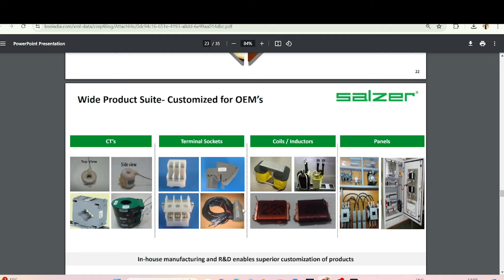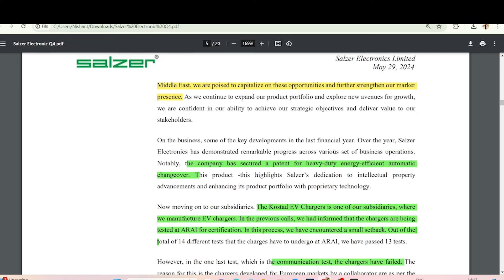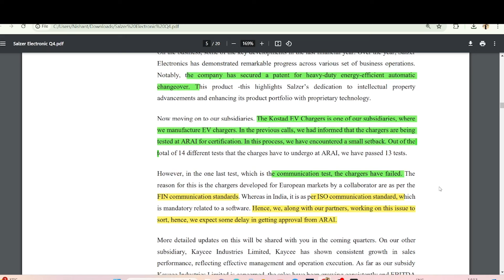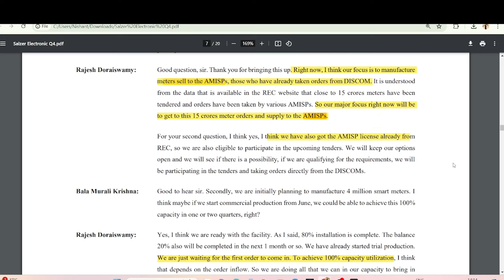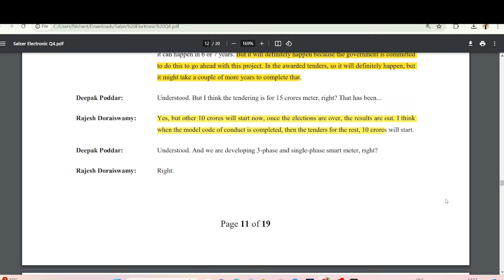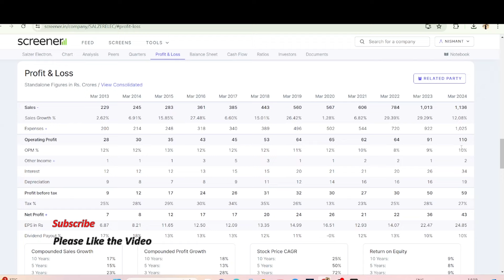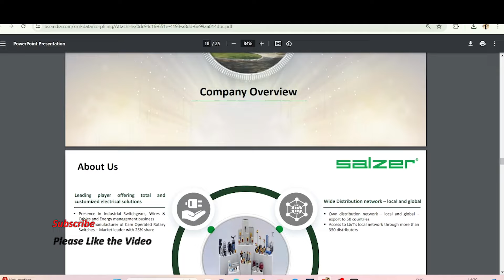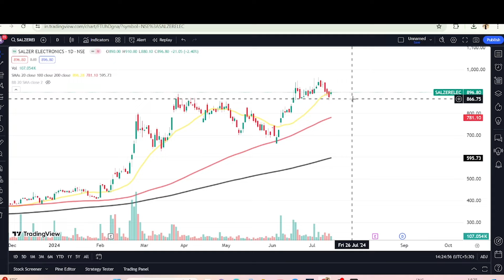Salzer Electronics Share Detailed Analysis FY25 / Salzer Electronics Share Latest News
Covered - Salzer Electronics Growth Plans - Price Targets

Explained - Why Salzer Electronics Share is falling?

Salzer Electronics Share Latest News | Salzer Electronics tech share Analysis | Why Salzer Electronics Share is falling? Salzer Electronics share Price

Salzer Electronics Share Crash?
Salzer Electronics Price Target?
Salzer Electronics share latest News.
Salzer Electronics  Share latest update.
Why Salzer Electronics Share is falling.
Salzer Electronics Share dividend.
Salzer Electronics Share buying levels.
Salzer Electronics Share technical analysis.
Salzer Electronics Share fundamental analysis.
Salzer Electronics Share fundamentals.
Conference Call Details.
Salzer Electronics Insider trading.
Salzer Electronics management details.
Salzer Electronics  Expansion.
Salzer Electronics Capex.
Salzer Electronics new deal.
Salzer Electronics new projects?

Bets share to buy tomorrow.
Best multibagger stock.
Best fundamentally strong stock.
Best stock for longterm.
Best stock for bull run.
Bull run stock.
Low risk high return stock.
High risk low returns stock.
Bullrun will come by ?
Best undervalued stock?
Low PE stocks.
Low PE high growth stocks.
Nifty analysis.
When will India have bull run.
Stocks to buy in Bullrun.
NIfty Bull run.
Indian Bullrun.
2023 Bullrun